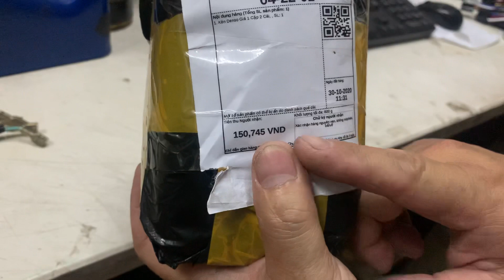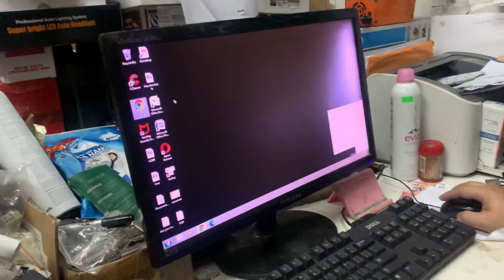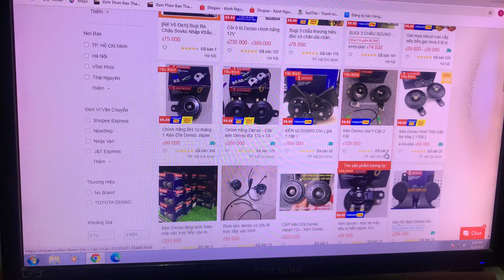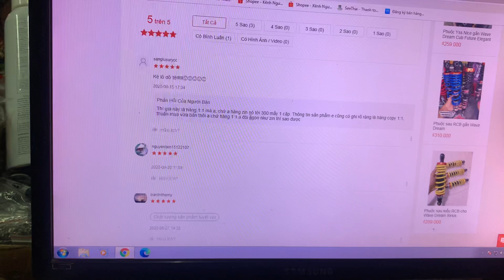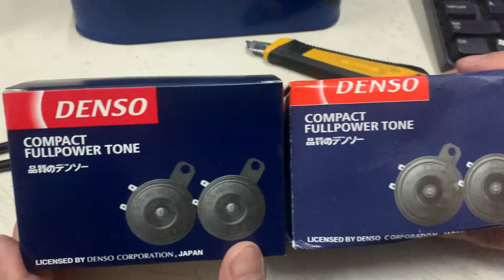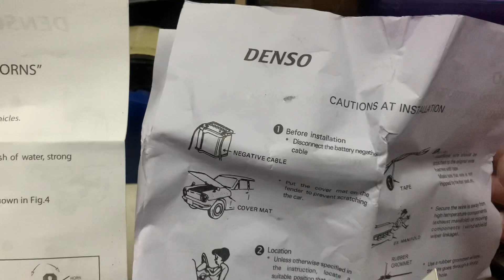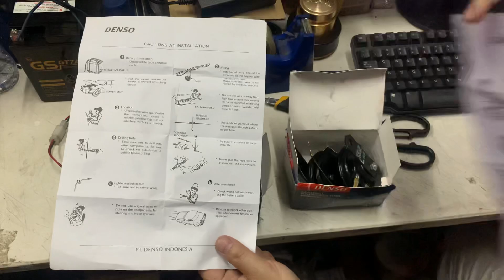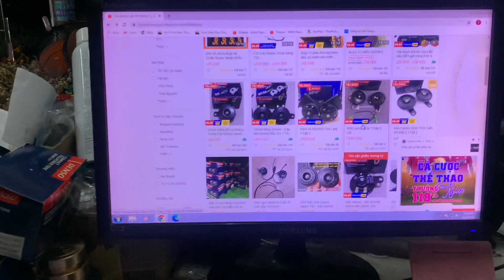Chỉ với 105K có ngay 1 cặp kèn Denso like zin 99% tại Shopee